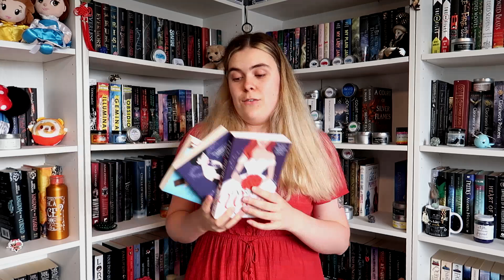Series I Completed in 2023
Hey guys

The last wrapping up video for 2023 is here! I finished 7 series in the year and I was extremely proud of that!

Travel Youtube Channel: @abbeyleecthetraveller